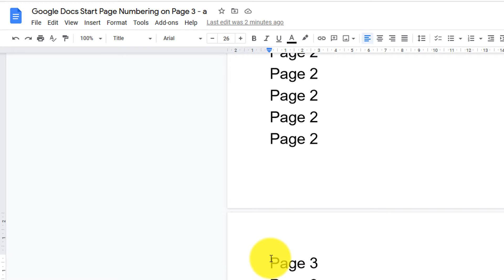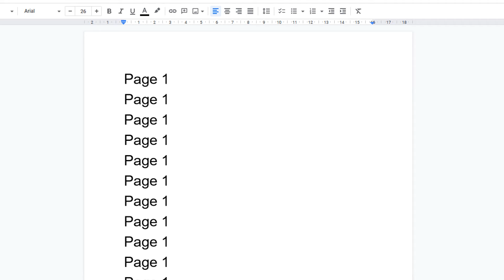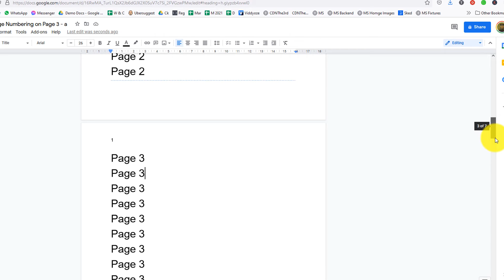Google Docs Start Page Numbering on Page 3 - How To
🟢  Test Your Google Doc Writing With a 98% Accuracy AI Detector.

This video will show you how to start page numbering on page 3 in Google Docs. You need to create sections in your document to do this. Once you have a section in place on the third page, you can then add page numbering just for that section thus exclude the first two pages previously. So you can now start page numbering on the third or fourth page or any specific page you wish.